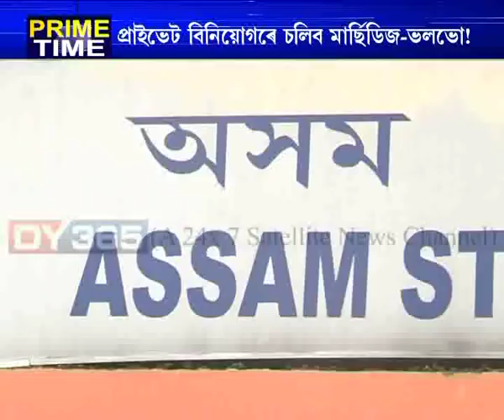ৰূপনগৰত কাণাডাৰ প্ৰতিষ্ঠানে বনাব 5 ষ্টাৰ || Minster Chandra Mohan Patowary & ASTC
ঘাটিত চলিছে পৰিবহণ নিগম অসম ৰাজ্যিক পৰিবহণ নিগম। নিজা বাছ চলাবলৈ পইচা নাই নিগমৰ হাতত। বিধানসভাৰ মজিয়াত এই কথা প্ৰকাশ কৰে মন্ত্ৰী চন্দ্ৰমোহন পাটোৱাৰীয়ে। আনকি নিগমৰ আস্থানৰ মাটি পি পি পি ব্যৱস্থাত ব্যক্তিগত প্ৰতিষ্ঠানক এৰি দিয়াৰ বাবে ৰাজ্য চৰকাৰে চিন্তা-চৰ্চা কৰা বুলিও প্ৰকাশ কৰে মন্ত্ৰীজনে